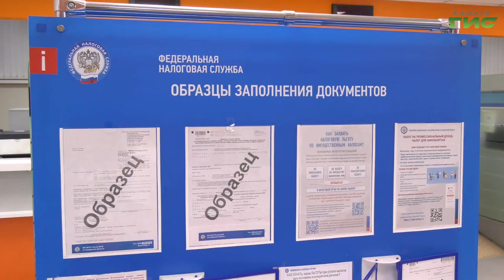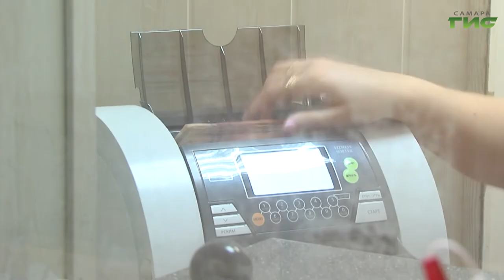Что изменится в жизни россиян с января 2022 года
Семьи с детьми освободили от налога с продажи жилья. А вот обладателям банковских вкладов придется впервые заплатить НДФЛ с процентов по накоплениям. Традиционно в новом году вступает в силу огромное количество новых законов и поправок в действующие документы. Большое количество нововведений в 2022-м году затрагивают налоговую сферу. Как изменят жизнь самарцев законы, которые уже начали действовать в январе, расскажет Светлана Кудрявцева.